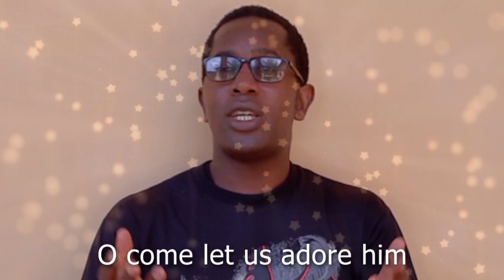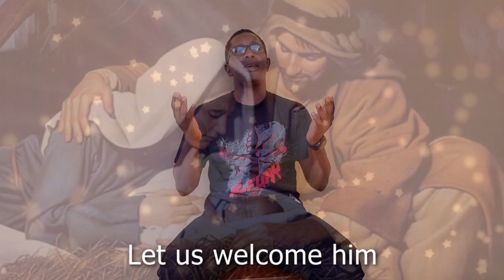O COME, ALL YEE FAITHFUL -- HERBERT M.